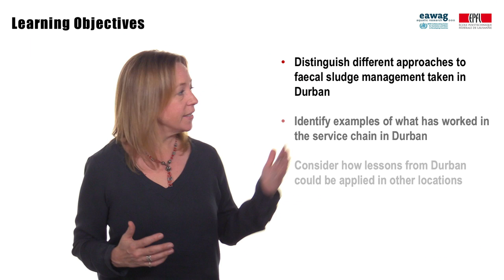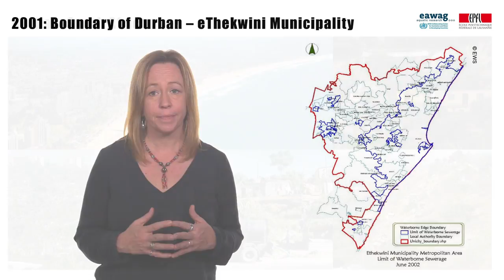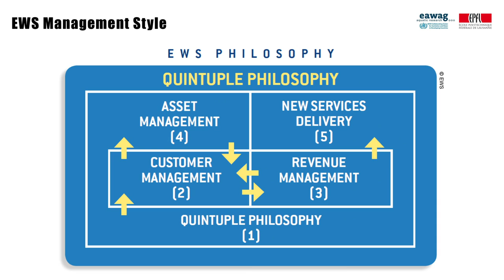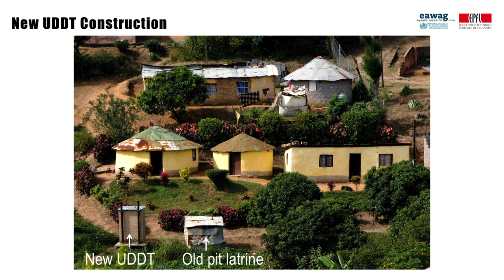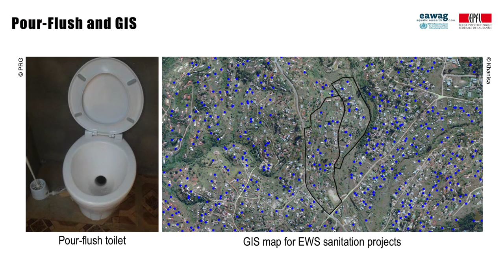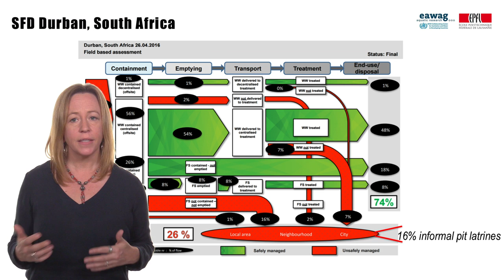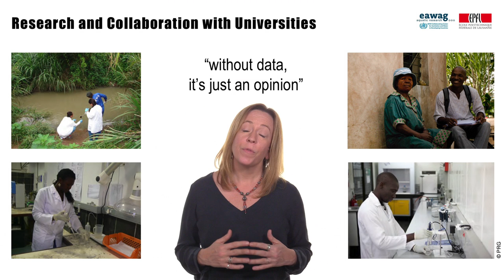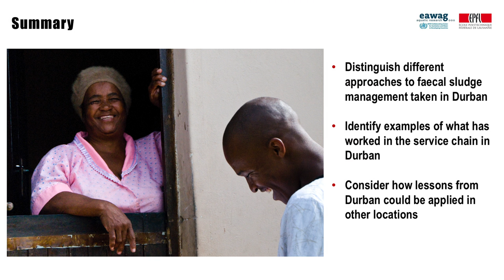5.8 Case Study of Durban